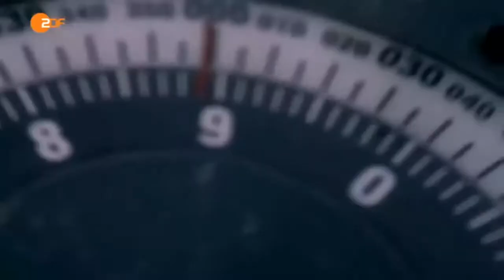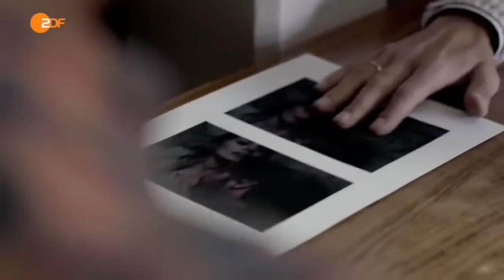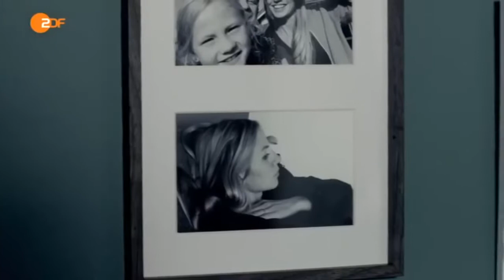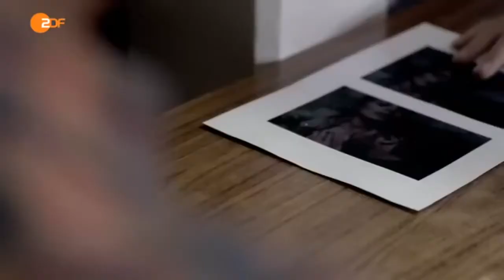Tod auf der Insel Krimidrama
Eingekesselt auf einer Insel! Amrum als Tatort.